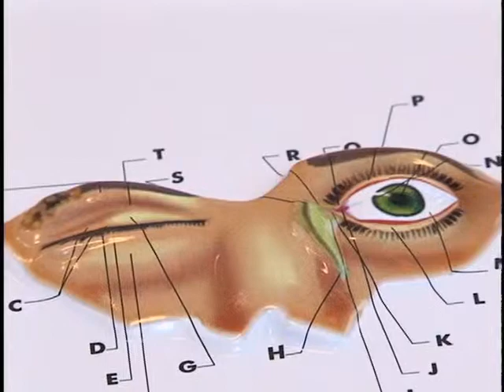TV Feevale - TV Feevale Notícias - Filhos - Cuidados Com a Visão